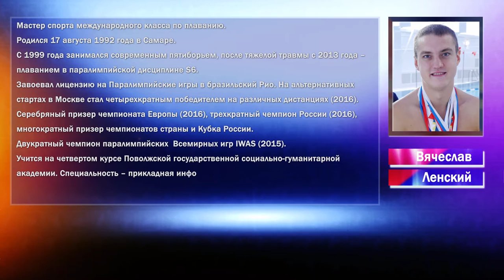СпортЦентрТВ – Вячеслав Ленский